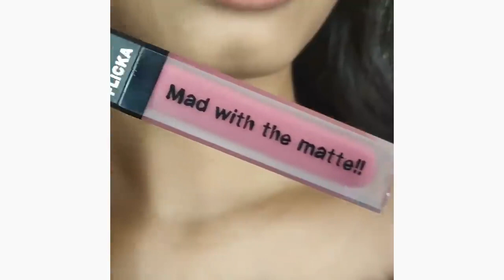ONLY BEAUTY LAND *Lipstick# Makeup Looks Gorgeous Lipstick Shades 2020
Gorgeous Lipstick Shades THANKS WATCHING MY VIDEOS @@@